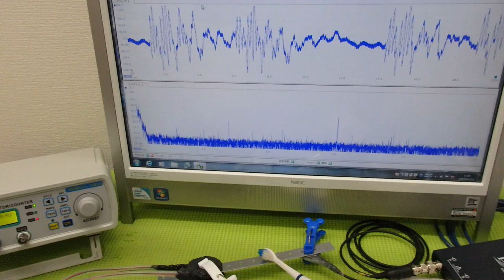メガヘルツの超音波発振制御プローブを利用した実験動画 ultrasonic-labo